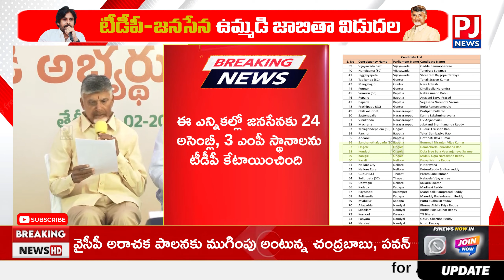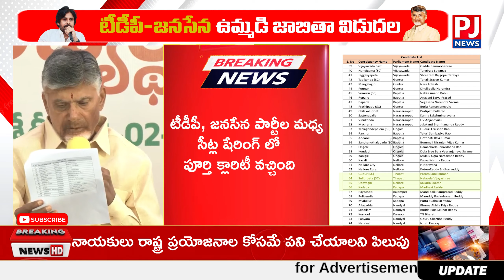94 మందితో టీడీపీ తొలి జాబితాను ప్రకటించిన చంద్రబాబు | tdp janasena first list | tdp mla candidates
94 మందితో టీడీపీ తొలి జాబితాను ప్రకటించిన చంద్రబాబు | tdp janasena first list | tdp mla candidates